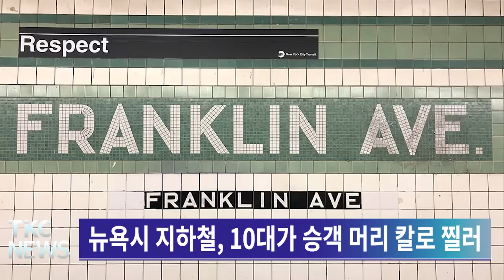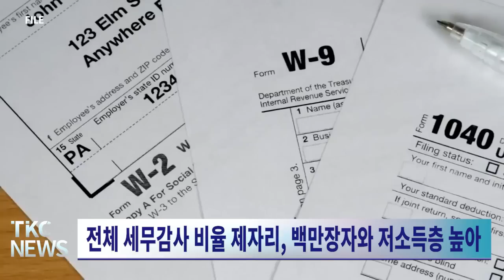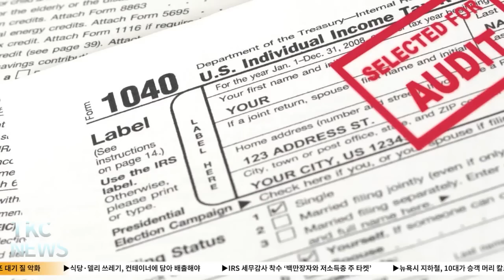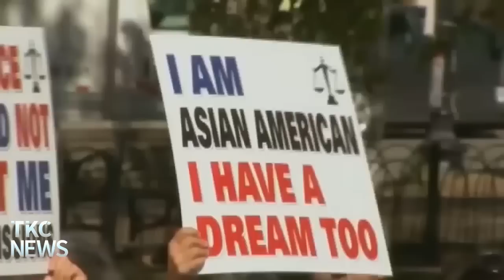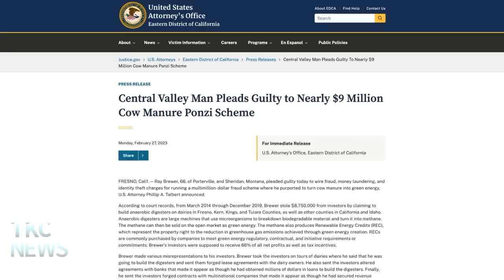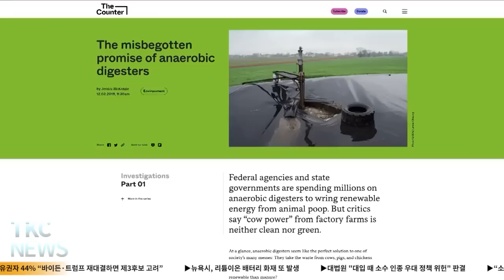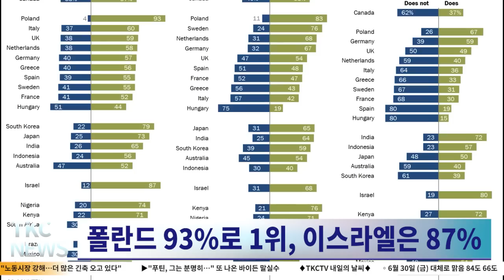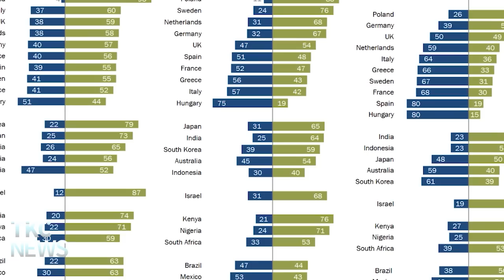TKC NEWS｜6/29 (목) 뉴욕시 지하철, 10대가 승객 머리 칼로 찔러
1. 캐나다 산불로 또 대기 질 악화
뉴욕주 대기 질 주의보, 마스크 착용 권고

2. 식당·델리 쓰레기, 컨테이너에 담아 배출해야
‘쥐와의 전쟁’ 일환…전년 동월 대비 쥐 신고 26% 감소

3. IRS 세무감사 착수 ‘백만장자와 저소득층 주 타켓’
전체 세무감사 비율 제자리, 백만장자와 저소득층 높아

4. 뉴욕시 지하철, 10대가 승객 머리 칼로 찔러
용의자 모두 도주해 경찰 수사 나서

5. 유권자 44% “바이든·트럼프 재대결하면 제3후보 고려”
NBC 여론조사…민주 지지층 상대적으로 제3후보에 기울어

6. 뉴욕시, 리튬이온 배터리 화재 또 발생
어린이 포함 부상자 10명 발생

7. 대법원 "대입 때 소수 인종 우대 정책 위헌" 판결
히스패닉계 학생 가장 큰 타격 입을 듯

8. “소분뇨로 친환경 에너지 생산” 사기행각
875만달러 가로챈 남성, 징역 6년 9개월형 선고

9. 한국, 세계 3대 친미국…"국민 79% 호감"
폴란드 93%로 1위, 이스라엘은 87%

10. 매파 파월 "노동시장 강해…더 많은 긴축 오고 있다"
파월, ECB 포럼서 강경 매파 발언

11. "푸틴, 그는 분명히…" 또 나온 바이든 말실수